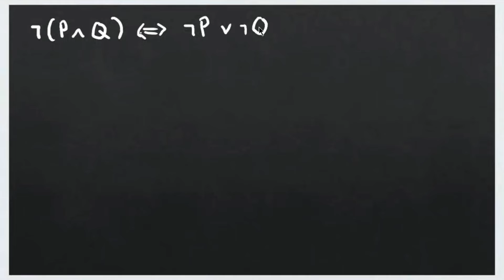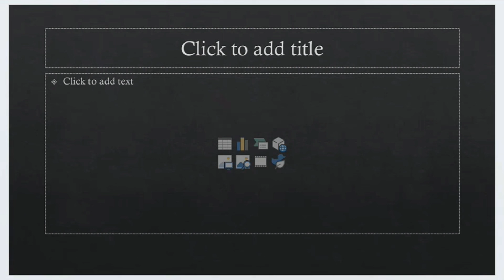Toán rời rạc 06. Các Quy Luật Logic